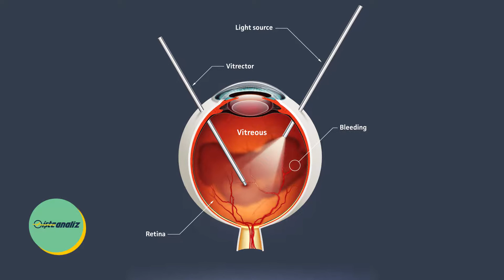Ersoy Hastanesi Doç Dr Metin Ekinci -İşte Analiz /Showtürk